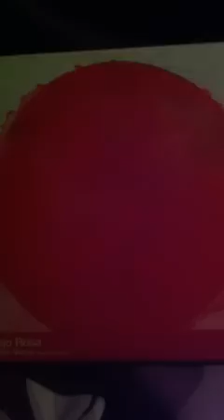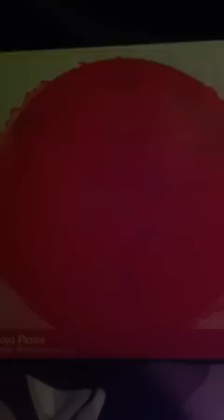Y Yo Dejándola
Víctor Víctor & La Vellonera (Rojo Rosa).